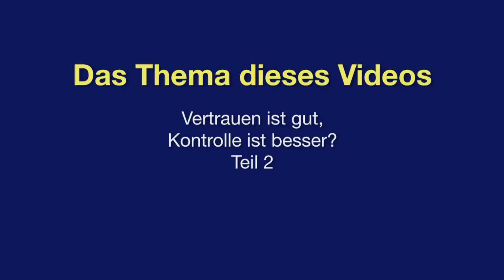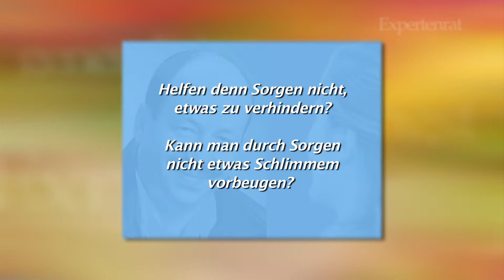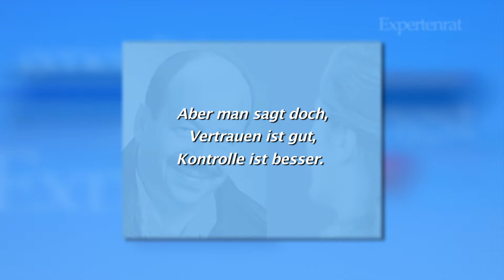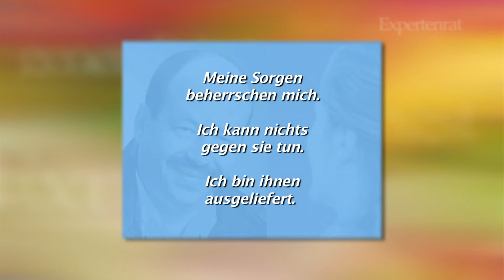Generalisierte Angststörung, Teil 6/6: Expertenrat bei Angst- und Panikstörungen // Dr. Merkle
Folge 6: Wie kann ein Therapiegespräch für Betroffene mit der Diagnose einer generalisierten Angststörung aussehen? // Teil 2/2

Vertrauen ist gut, Kontrolle ist besser? - In diesem fiktiven Therapiegespräch werden Ihnen Denkanstöße für den Umgang mit Ihrer Angsterkrankung, der Generalisten Angststörung, vorgestellt. Die Themen Sorgen, Vertrauen und Kontrolle werden näher beleuchtet und Wege aus der Angststörung aufgezeigt. Mehr dazu erfahren Sie in diesem Expertenrat-Video.

Suchen Sie Hilfe und psychologische Beratung? Möchten Sie mehr über Ihre Angststörung und Panikattacken oder über die eines Angehörigen wissen und verstehen? Benötigen Sie den fundierten Rat eines Experten und Hilfe zur Selbsthilfe?

In diesem Video gibt Ihnen der erfahrene Diplom-Psychologe und Psychotherapeut Dr. Rolf Merkle eine erste Beratung für Ihr Problem. Er hilft Ihnen, die körperlichen und seelischen Symptome zu verstehen, Ursachen und Zusammenhänge zu erkennen und zeigt mögliche Behandlungen und Therapien auf. Denken Sie immer daran: Sie sind nicht allein. Und es ist möglich, Ihre Ängste zu überwinden.

Möchten Sie wissen, ob Sie unter einer generalisierten Angststörung leiden? Machen Sie unseren Test:

Überwinden Sie Ihre Angst- und Panikprobleme im begleitenden Selbststudium mit unseren PDF-Ratgebern des PAL Verlags:

Vita:
Dr. Rolf Merkle ist seit über 35 Jahren als Diplom-Psychologe und Psychotherapeut tätig. Den besonderen Schwerpunkt seiner Arbeit und seiner Ratgeber-Bestseller sieht er darin, Menschen Hilfe zur Selbsthilfe zu geben, zur Stärkung des Selbstwertgefühls und Selbstvertrauens sowie zur Überwindung von Ängsten, Eifersucht und Depressionen. Viele Ärzte, Kliniken, Beratungsstellen und Therapeuten empfehlen die PAL-Ratgeber und setzen sie zur Therapiebegleitung ein.